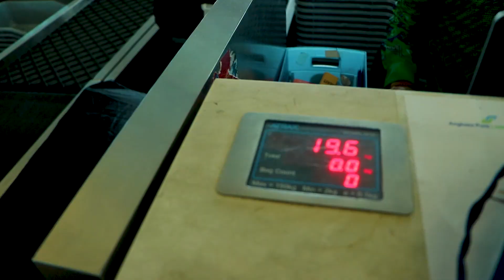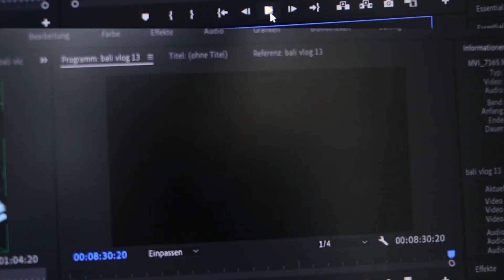Letzer Tag auf Bali in Sanur - stand up paddling & shoppen- Bali Vlog #13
Die letzten Tage vor unserer Abreise von Bali verbringen wir in Sanur hauptsächlich am Strand. Da es für mich zu inaktiv ist, versuche ich zum ersten mal im Leben Stand Up Paddling aus. Anschließend gehen wir shoppen und kaufen paar Souvenire.